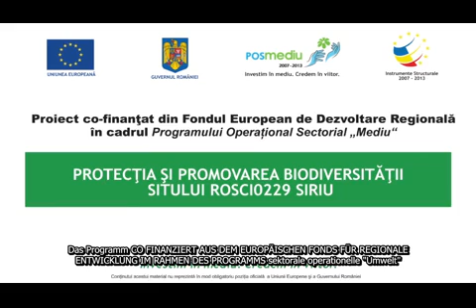Film documentar - URS limba germana